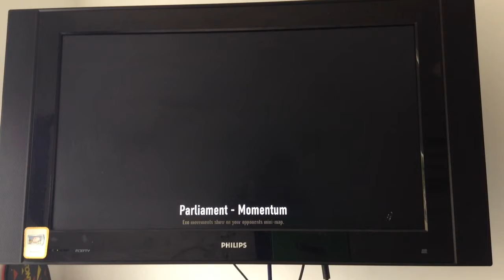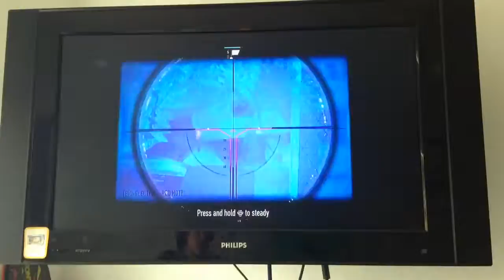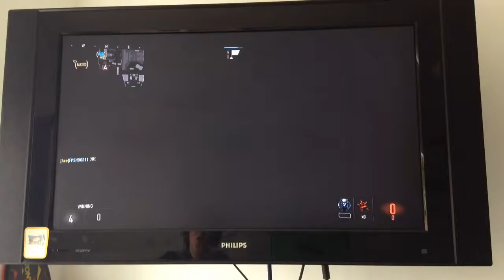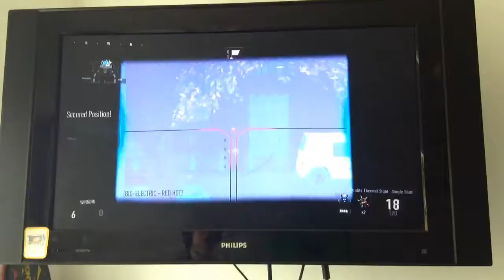Trickshot faceoff part 3